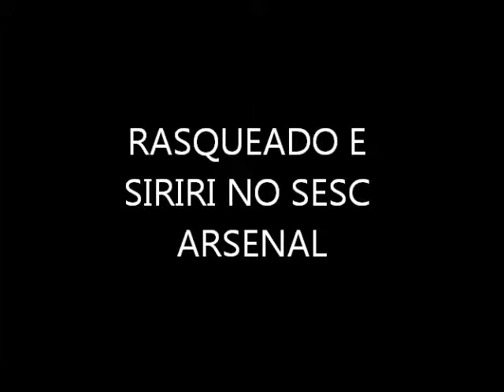SESC ARSENAL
Siriri e Rasqueado no SESC ARSENAL em Cuiabá - MT